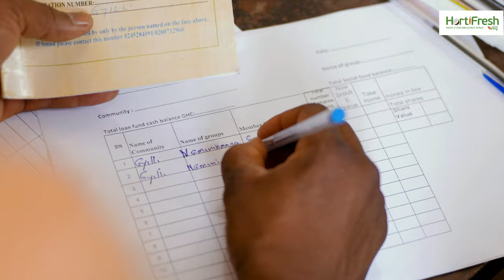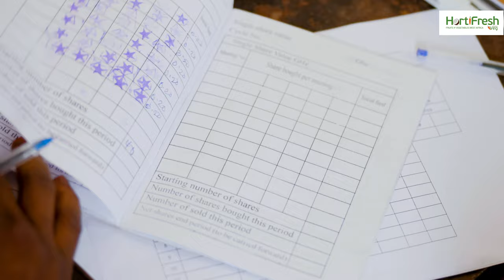HortiFresh West Africa Change Stories: Mahama Tuurosong